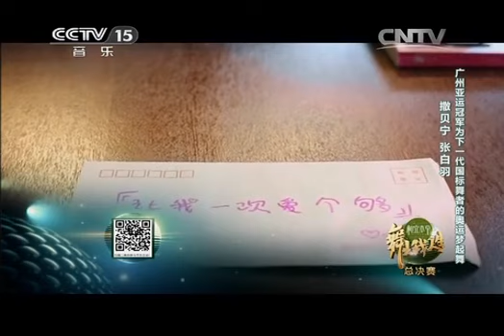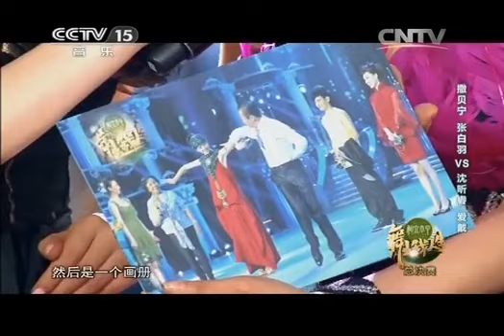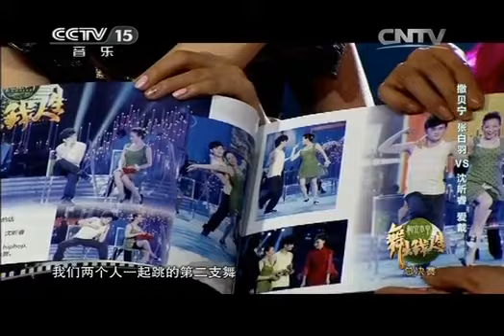20141031 舞出我人生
《舞出我人生》，是中央电视台与《中国好声音》制作团队灿星公司首度合作的舞蹈类综艺节目，是央视2013年广告招标会上公布的系列新节目之一，于2013年4月14日周日晚20:05分首播。节目初定比赛11场，24组明星和草根的组合将参与进来，先是经过前两场的大淘汰后剩下12组选手，接下来每场淘汰一组，最后的一场为五强争霸赛，获胜的草根舞者将会圆梦。2013年7月7日，《舞出我人生》总决赛完美落幕，刘璇、韩艺博组合以3票的微弱优势摘得总冠军。